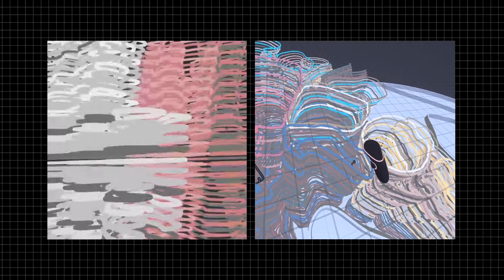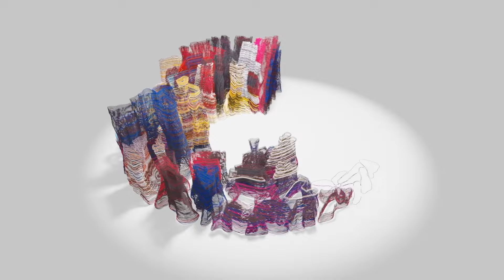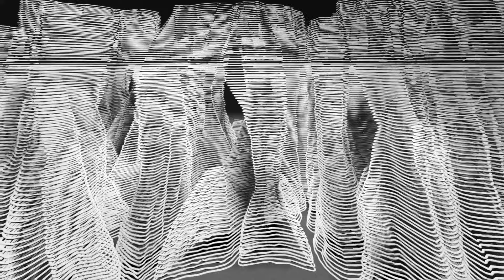SKER by Peter Lang, Cybersculpture, Immersion and Additive Manufacturing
The work of Peter Lang (born 1965, lives and works in Gleißenberg, Germany) is about the transformation of mostly untouched by civilization landscapes in painting, drawing and printmaking. To this end, he has traveled in the past with a specially designed studio container to remote areas in Chile, Iceland and the Alps, primarily to record color impressions of nature on site and bring them into artistic form. His most recent trip took him to Iceland, where he sailed around the island in a fishing boat, along reefs and cliffs (= “sker” in Icelandic), and recorded his impressions in drawings.
The innovative high-tech company @additive_tectonics , a leader in 3D printing technology for art and architecture, developed with Peter Lang a new process for designing and printing sculptures with wood granules. With the help of special virtual reality glasses, Peter Lang creates, based on his Iceland sketches, digital sculptures in the virtual space. A 3D printing robot of the latest generation prints these virtual sculptures on site and transfers them into the real space at the Sprengel Museum Hannover.